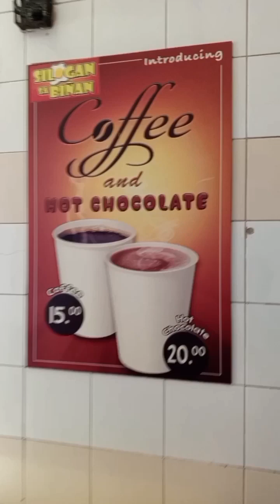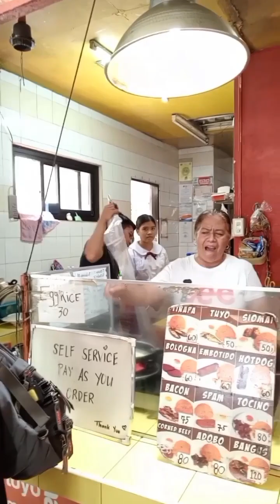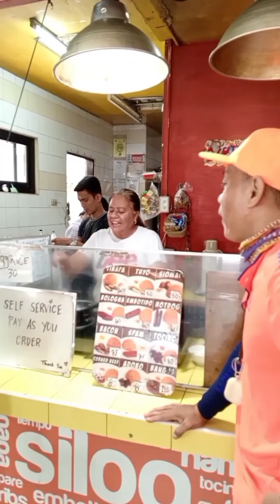silugan sa biñan